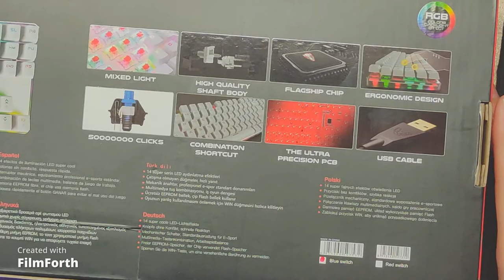Motospeed k87s greek unboxing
το συγκεκριμενο keyboard εχει τους blue switches αλλα υπαρχουν και red switches